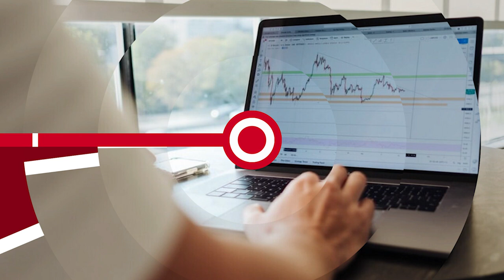НОВОСТИ ЭПИЗОДЫ 27 11 2023